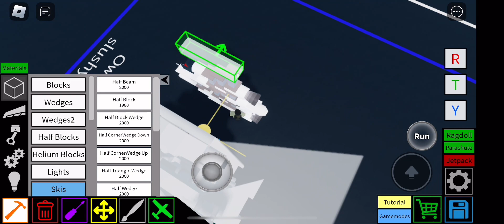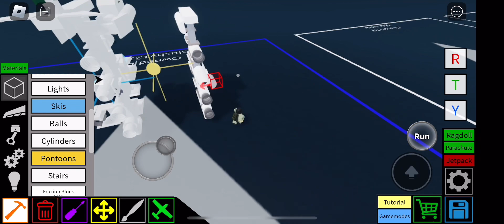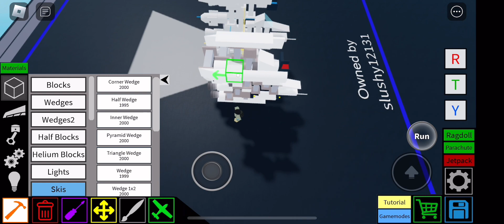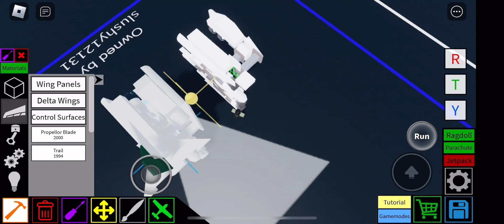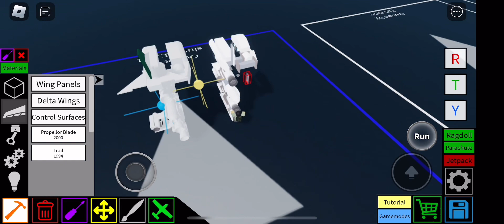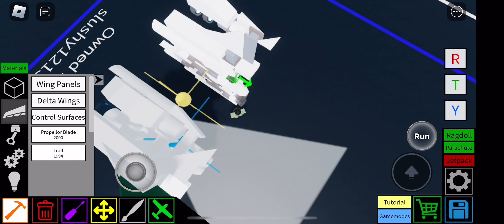Plane crazy a-4 Skyhawk tutorial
The A-4 Skyhawk is a light attack/ bomber first saw service with the us navy in October 1956 the last us navy a-4 flew in 2003 though out its career it fought in Vietnam the Yom Kippur war and the Falkland Islands. Today it is in limited service with Brazil and Argentina